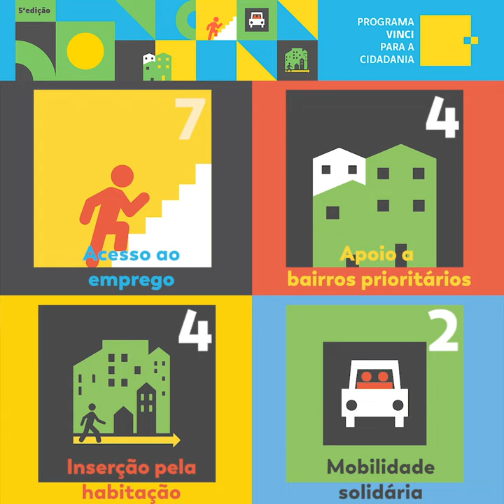Cerimónia 5ª edição do Programa VINCI para a Cidadania